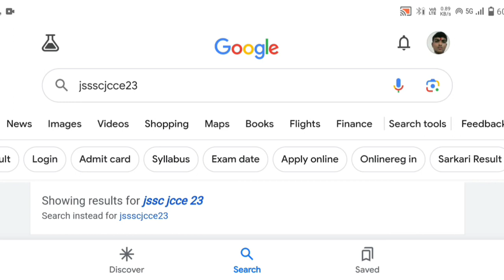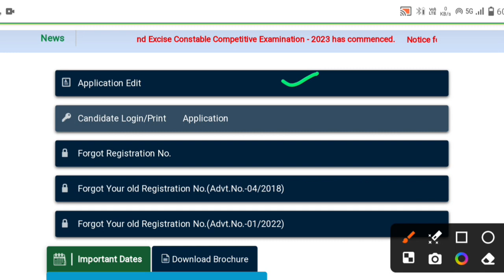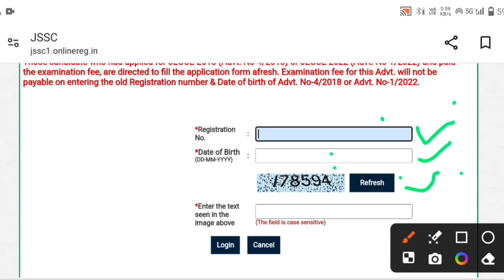Jharkhand Police 4919 Physical Update 🏃‍♂️ | ऐसे देखे की आपका फार्म रिजेक्ट हुआ है या Successful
jharkhand police ka daud kab hoga,
jharkhand police physical test me kya kya hota hai,